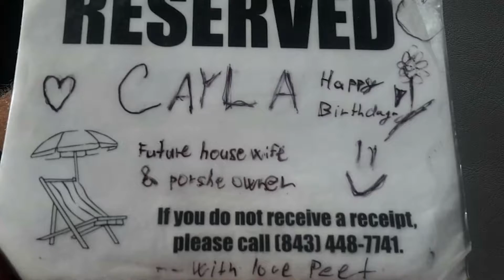Myrtle beach vacation 2016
A video I made for my Mom and girlfriend of our vacation to myrtle beach in 2016